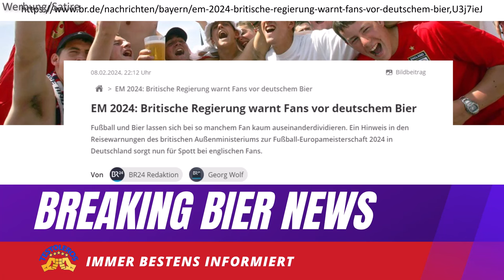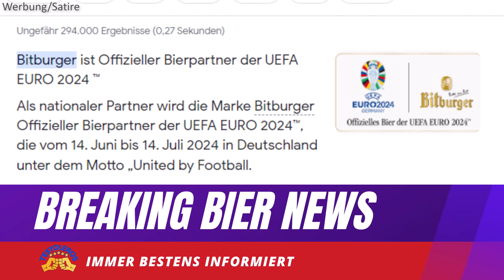5,0 Original Pils: Das beliebte Bier aus der schwarzen Büchse 🍺 Ob es mit Flaschen Biere mithält?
Willkommen zu einer neuen Folge von "Die Testoleros"! In diesem Video gibt's mal wieder ein Dosenbier, gebraut nach dem deutschen Reinheitsgebot mit dem blechernen schwarzen Design . Sieht ja eigentlich ganz gut aus!

➡️  Enrico mag kein Büchsenbier und es entspricht auch nicht seinem Geschmack. Jens findet es lecker und so eine Büchse hat ja auch gegenüber einer Flasche auch Vorteile!

👑Ergebnis:
Bronze! Guter Durchschnitt! Kann man schon mal machen!

Bier News:
EM 2024: Britische Regierung warnt Fans vor deutschem Bier
Fußball und Bier lassen sich bei so manchem Fan kaum auseinanderdividieren. Ein Hinweis in den Reisewarnungen des britischen Außenministeriums zur Fußball-Europameisterschaft 2024 in Deutschland sorgt nun für Spott bei englischen Fans.

Das Außenministerium in London hat vor der Fußball-Europameisterschaft in Deutschland in diesem Jahr davor gewarnt, das Bier im Gastgeberland zu unterschätzen. "Bier kann stärker sein als im Vereinigten Königreich, also trinken Sie verantwortungsvoll, kennen Sie Ihr Limit und respektieren Sie die lokalen Gesetze", hieß es in einem Punkt unter mehreren auf der Webseite des Ministeriums zu Reise- und Sicherheitshinweisen an britische Fans gerichtet. Gewarnt wurde auch, der Zutritt zum Stadion könne verwehrt werden, wenn man zu viel getrunken habe. Nicht zuletzt steht das auch so in der Stadionordnung der Uefa.